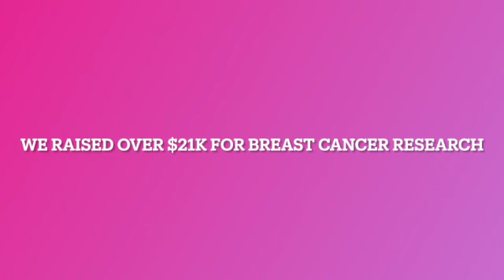BreastFest 2023 Montage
Pics from BreastFest: a concert for breast cancer research and awareness. Thank you to our title sponsors, Raising Canes and Comprehensive Cancer Centers. Thank you to our performers who all volunteered their time and talent: Kevin Magowan, Rowdy McCarran, Dave Greger John Dornisch, Bryan Aaron, Komataya, Dancing with Aloha, Daisy Ducati, Nicole Havins, and Earlydawn. Also, thank you to our gold sponsors, Apricot Solar, Adrenaline Mountain, and Law Tigers. Thank you to the amazing staff at the Pioneer Saloon, Lexus of Henderson, Goodsprings Historical Society, Las Vegas Horse Riding, Vegas ATV Adventures, Paul Mitchell, Clydie.co, and Tractor Supply Co. Finally, thank you to everyone who attended the event or contributed with our online silent auction. Background music is Earlydawn's live performance of their original song, Poor Billy. Cheers!